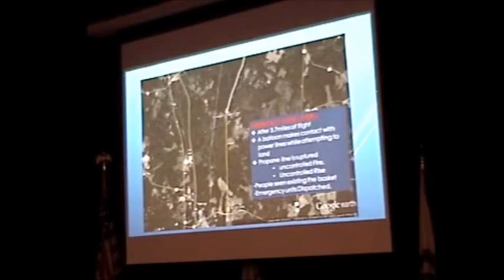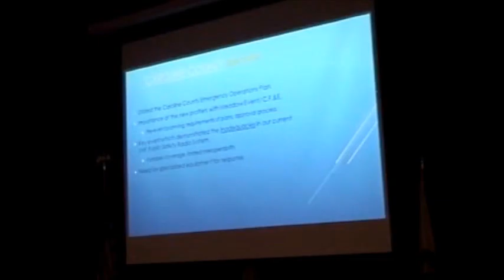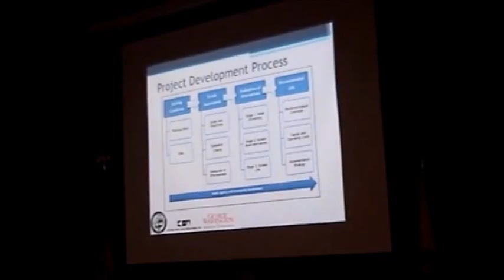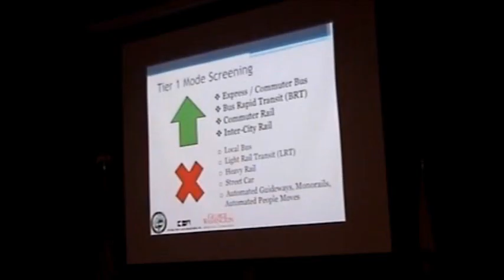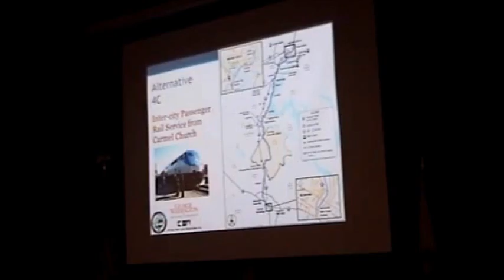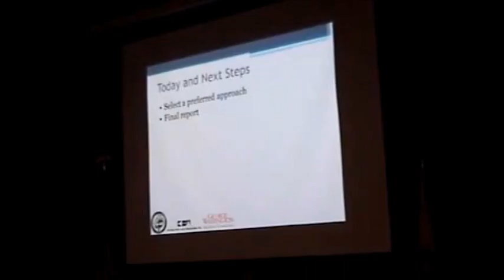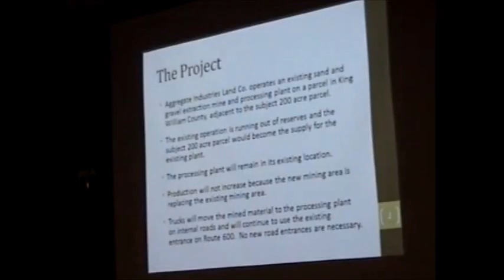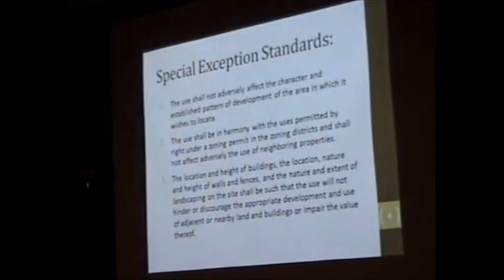may272014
May 27, 2014 Board of Supervisors Meeting